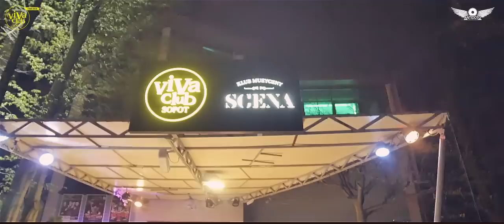Klub VIVA - Sopot WESTBAM LIVE 2016 dj`s DIABLO AKA COORBY, MACLARO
Produkcja Video : GD Video Studio & Antidoto Records